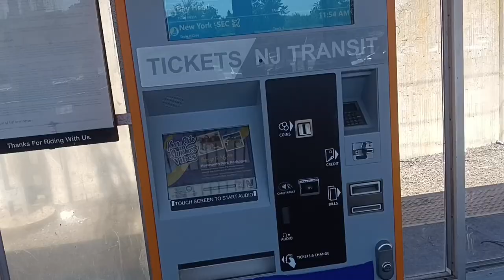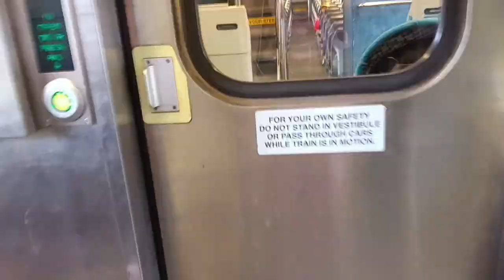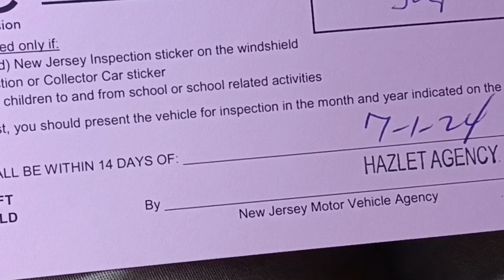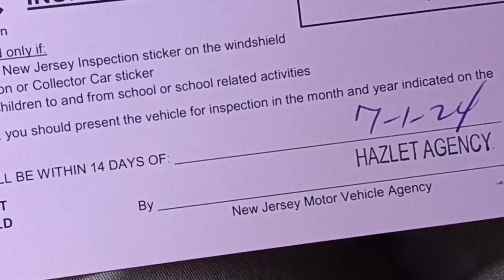Come Register My Car With Me (Vlog)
Went to register my car today, finally!

Amazon WishList